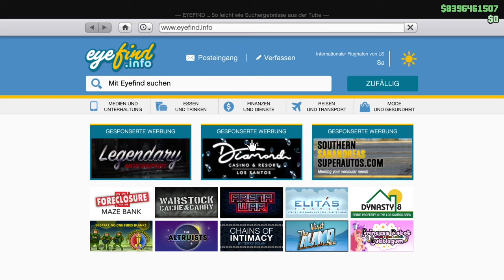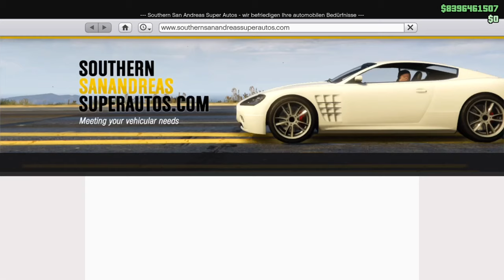$100,000,000 LEGAL in GTA 5 Online Verdienen! 😱 GTA ONLINE SCHNELL GELD MACHEN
In diesem Video zeige ich euch wie ihr in Gta Online schnell geld machen könnt, diese Methode ist komplett legal also kein Gta 5 Money Glitch sondern eine komplett legale Methode um in Gta 5 Online schnell geld machen ps4. Ihr könnt somit also ohne probleme Schnell viel Geld in Gta 5 Online machen, und somit Gta Online Geld Verdienen. Außerdem könnt ihr auch Gta online geld verdienen anfänger. Zusätzlich ist das ganze komplett solo ihr könnt also Solo schnell legal viel geld in Gta 5 Online verdienen und das ohne Gta 5 Money Glitch sondern komplett Legal.

🎮💸Günstige Money Booster und Unlockalls:​